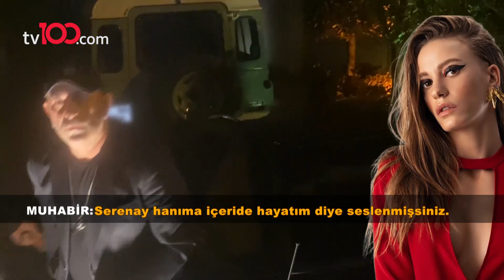Cem Yılmaz kime "Yan sanayi komedyen" dedi?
Ünlü komedyen “1907 Fenerbahçe Derneği’nin 30’uncu yılını kutladığı gecenin açılış konuşmasını yaptı. Ali Koç’un eşi Nevbahar Koç’la beraber katıldığı gecenin ünlü davetlileri arasında Tolga Sarıtaş ve Nejat İşler de vardı.

Çağla Şıkel’in sunuculuğunu yaptığı gecede, 1907 Fenerbahçe Derneği Başkanı Rıfat Perahya Fenerbahçe stadının adının Cumhuriyet’in 100. Yılında “Atatürk Stadyumu” olarak değiştirilmesini istediklerini açıkladı. Ulu önderimiz Mustafa Kemal’e olan hayranlığı nedeniyle oğlunun adını Kemal koyan Cem Yılmaz da bu güzel haberin ardından coşkuyla sahneye çıktı.
Yılmaz sahnede başka meslektaşlarına gönderme yapmayı da ihmal etmedi. Gecece usta müzisyen Fahir Atakoğlu ile Mor ve Ötesi grubu da sahne aldı.

Gittiği mekânda eski sevgilisi Serenay Sarıkaya’yla pişti olan Cem Yılmaz, yeni sevgilisi Seda Akman’la ilgili soruya ne tepki verdi?

Ünlü komedyen “1907 Fenerbahçe Derneği’nin 30’uncu yılını kutladığı gecede hangi meslektaşlarına gönderme yaptı?

TÜRKSAT 4A
Frekans: 12729
Sembol: 30000
Polarizasyon: V (Dikey)